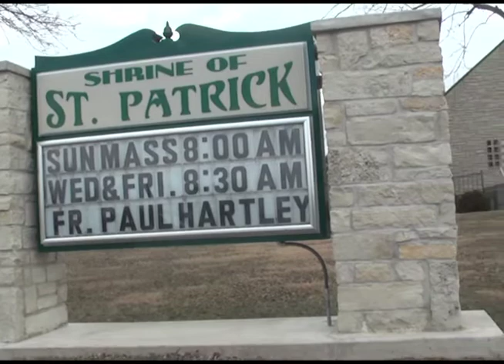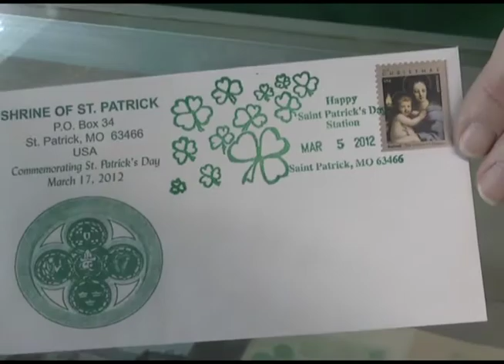St. Patrick residents ask "what if?"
St. Patrick's Day is only two weeks away, have you sent out any cards yet?
One Missouri town that is known for it's special cancellation stamp during this time of year, could be seeing its last few months of postal service.
KHQA's Kristen Aguirre visited St. Patrick today to see what could happen with its mail.